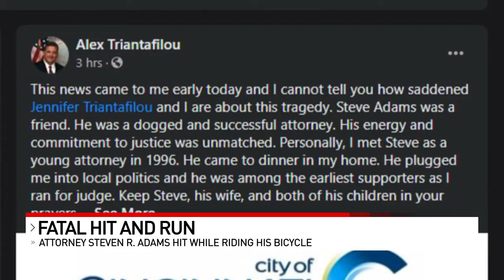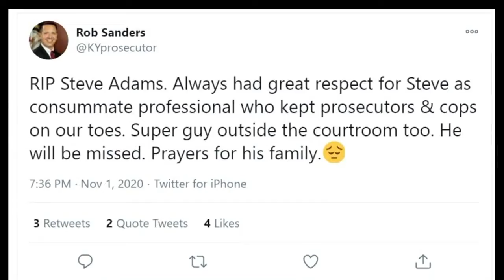Defense attorney killed while cycling in Columbia Tusculum hit and run